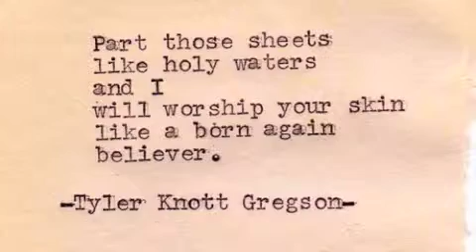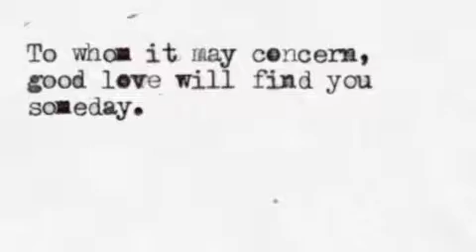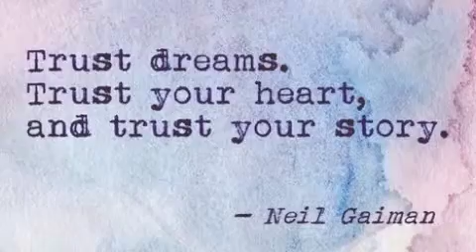11:11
Music, Vocals, Lyrics, Video Collage by Hillary

Lyrics :

Creation, relation, embracing my need.
Unlike the others he'll help me succeed.
Intention, compassion, hardworking, achieve
manifesting all life's luxuries.

Chorus:
11:11, making my wish
11:11, longin' for his kiss
11:11, a match made in heaven.
11:11, fingers crossed.

Destruction, divorce, a doubtful upbringing.
The other's came close, but I never was singin'.
Blasphemy, selfishness, dead dreamer.
Done with the past, future believer.

Chorus:

Time, Time, Time, Time, Ohhhh
Father time, time, time, time
Time, Time, Time, Time oh
Doesn't wait, doesn't wait, doesn't waaaaaaaaaaaaitttttttttttttttttttt

(Make a wish on a shooting star)

Chorus: